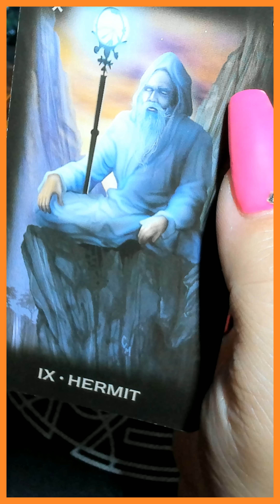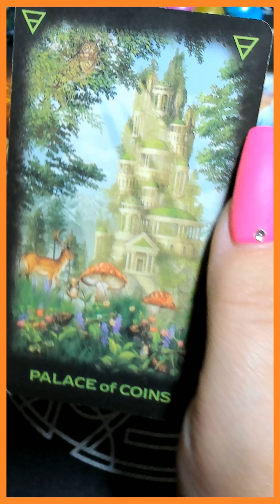ЭТО СООБЩЕНИЕ ИЩЕТ ТЕБЯ! /на любовь/на будущее/гадание таро/новые видео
ГРАНДИОЗНАЯ РАСПРОДАЖА!!! ТОЛЬКО 10 ДНЕЙ!